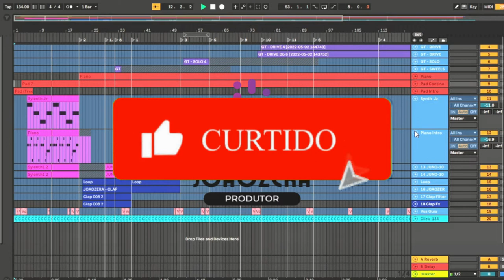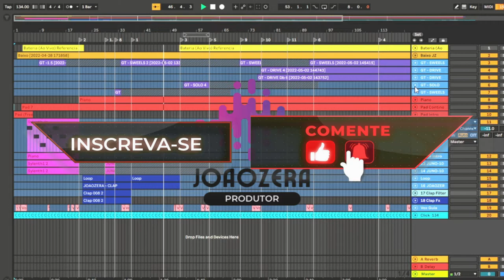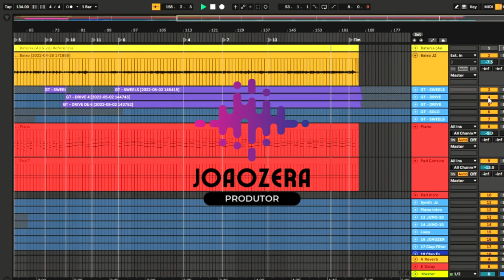MULTITRACK - ISAIAS SAAD, THEO RUBIA - EU AMO A TUA GLÓRIA